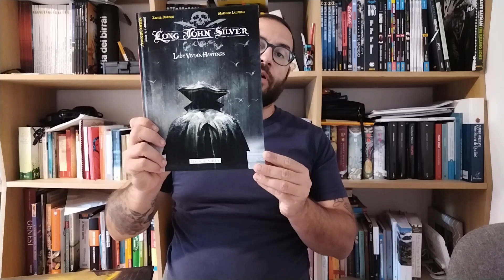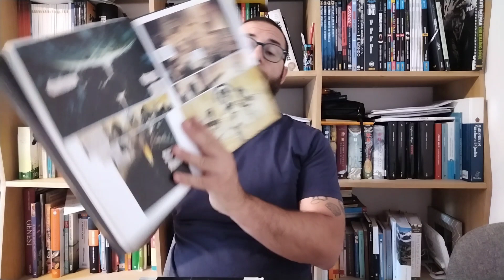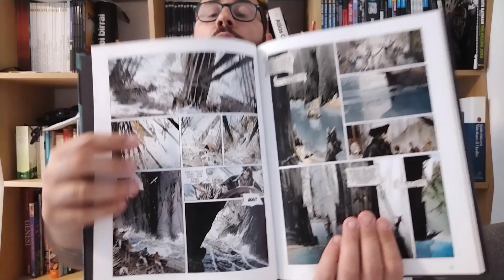LONG JOHN SILVER serie completa Aurea editoriale.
Altra serie del fumetto Franco-Belga che merita la lettura. 😉